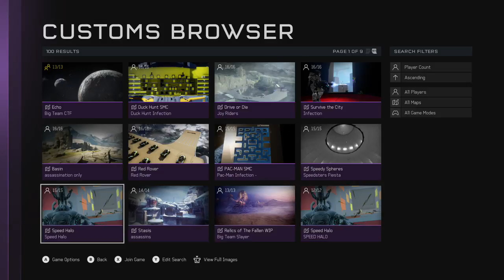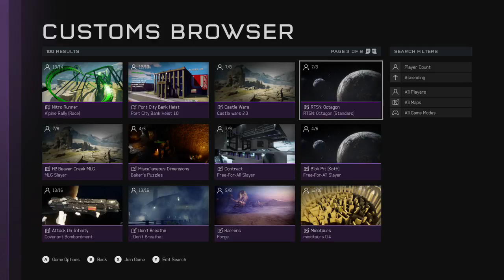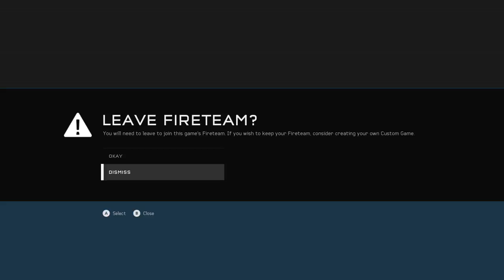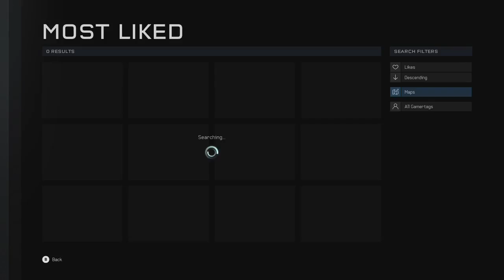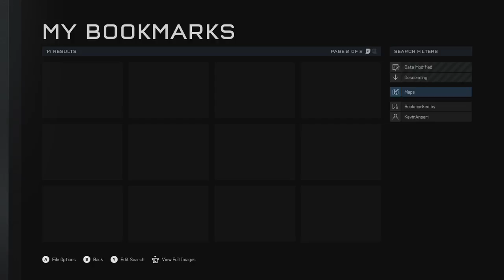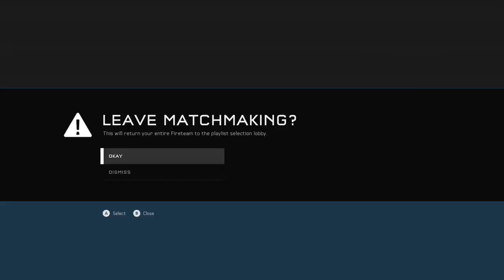Monitors bounty full twitch stream //Halo 5 Guardians\\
I did not show everything from the update but i did show the cool stuff.